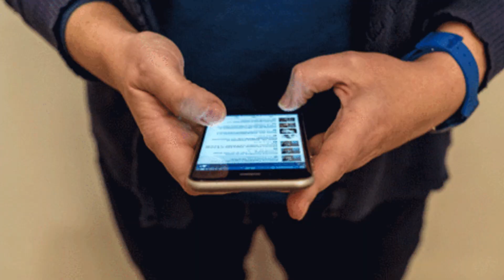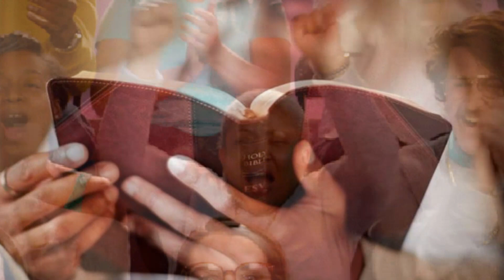JUEGO BIBLICO EN VIVO |PREGUNTAS Y RESPUESTAS BIBLICAS| 11 DE FEBRERO - LIBRO DE ESDRAS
Los juegos de preguntas y respuestas bíblicas han sido un verdadero aliciente en estos tiempos de encierro, por eso seguimos acompañándonos mutuamente mientras aprendemos de la Palabra de Dios. En esta ocasión En Vivo - Streaming